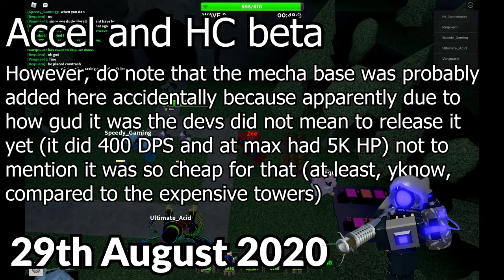History of Hardcore Towers (Tower Defense Simulator)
insert smth here
❗DISCORD SERVERS❗

➤ Play Tower Blitz!

➤My New Temporary Discord User: Zeezeebot#2699 (it is no longer hacked)